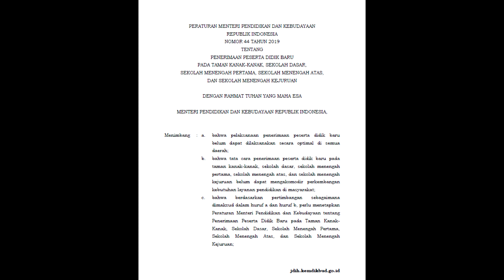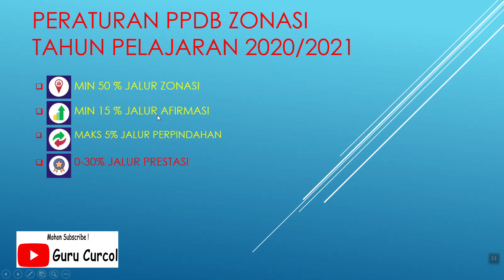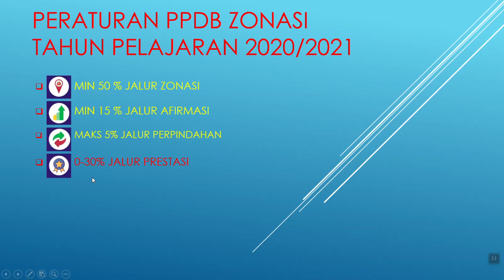Peraturan PPDB Zonasi Terbaru Tahun Pelajaran 2020/2021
Video Peraturan PPDB Zonasi Terbaru Tahun Pelajaran 2020/2021 berdasarkan peraturan kemendikbud No 44 Tahun 2019